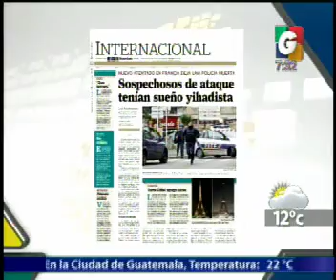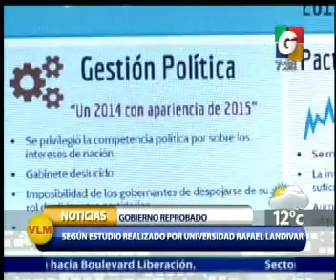En vivo Desde - El Clima - Iniciando con Buen Pie - Internacionales - Nacionales